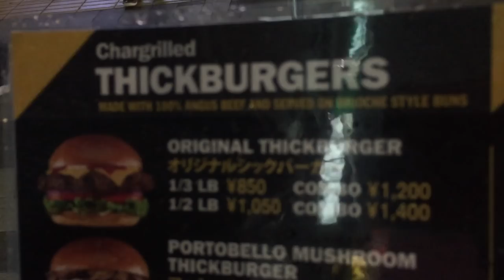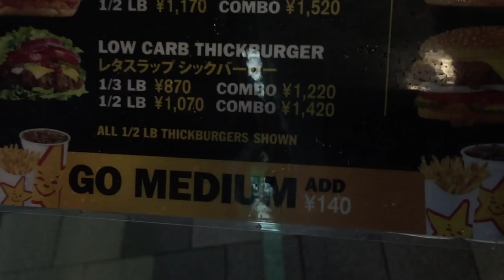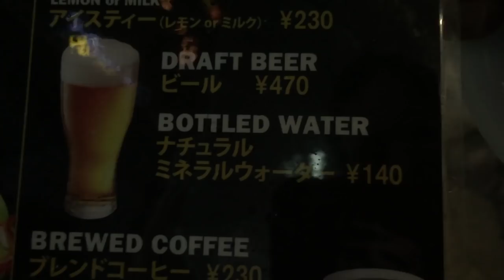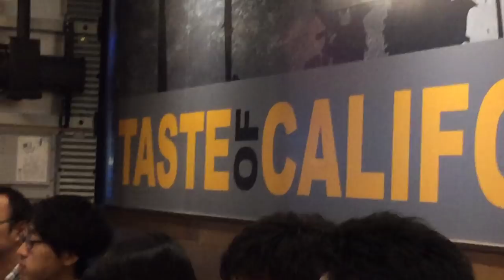1st Carl’s Jr. opens in Tokyo! (JAPAN VLOG)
For Japan Thursday's Akasan tries out the new Carl's Jr that opened in Akiba a few days ago. The first 50 customer's received an unlimited supply of burgers for 1 year!!!